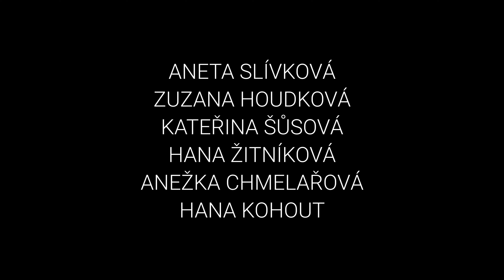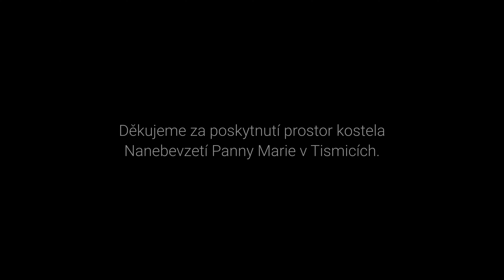William Byrd: Fantasia No. 2 | Il bosco di flauti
William Byrd: Fantasia No. 2

Il bosco di flauti: Zuzana Houdková, Anežka Chmelařová, Hana Kohout, Aneta Slívková, Kateřina Šůsová, Hana Žitníková - zobcové flétny / recorders, Julie Braná - umělecká vedoucí / artistic director,

Jiří Tarantík - zvuk/sound
KLAM - Matyáš Lada a Kryštof Lada - obraz a střih/image and editing